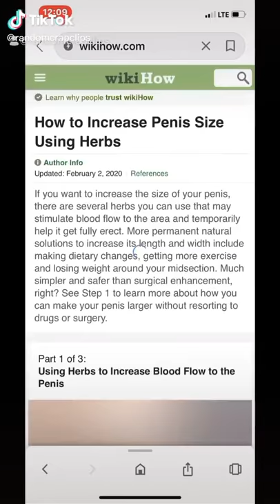Hot to get a Bigger Penis